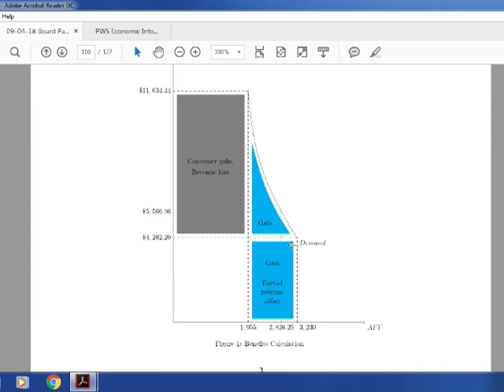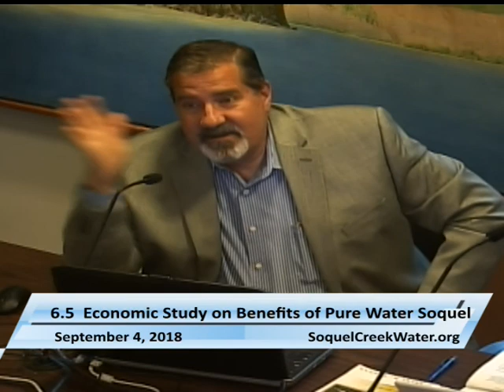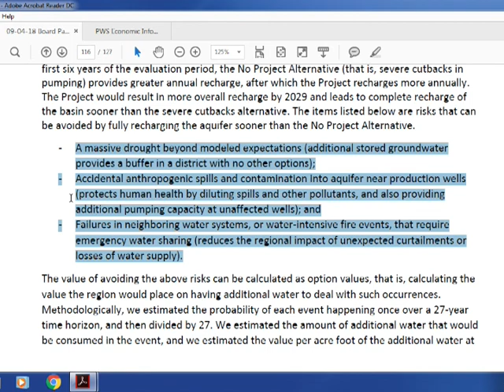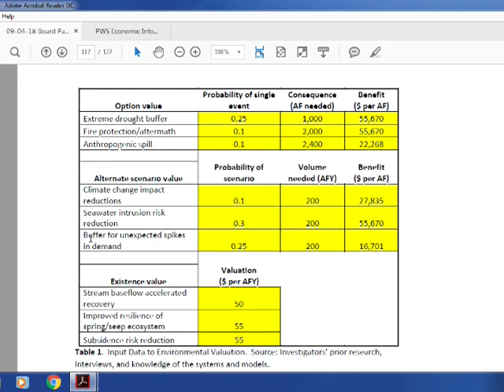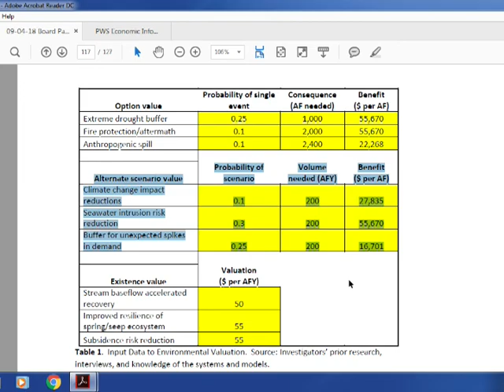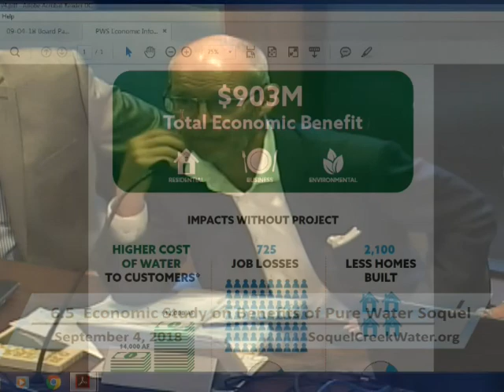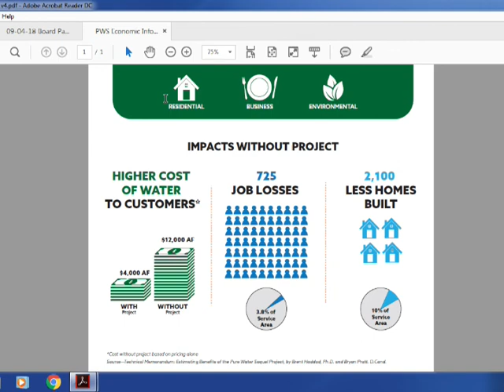Soquel Creek Water District 9/4/18